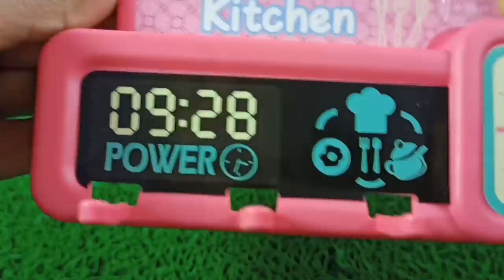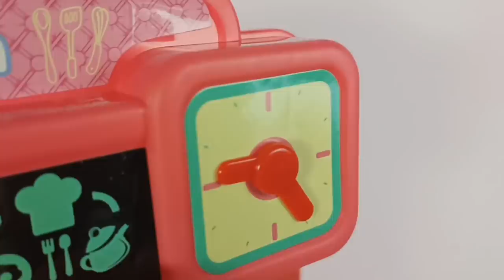Kitchen Set Toys cum Suitcase Bag for Kids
2-IN-1 PLAY KITCHEN SET FOR GIRLS: The design of portable storage box can not only set up a toy table, but also become a suitcase, which is convenient for children to travel and play in unlimited venues, so that children can develop the habit of of collecting and finishing from an early age.

KIDS KITCHEN PLAYSET FOR ROLE PLAY : This toy kitchen set contains 25+ accessories that everything children need, which includes dishes, cooking utensils, play pan and pot, vegetable and so on. It keeps your kid occupied for hours!

FUNCTION SPARY & VIVID LIGHTS : Electronic stovetop burner with working fire-inspired lights and sound cooktop adds to the role play fun! When the food is cooked, the lid will have white steam. There are steps to use the steam cooker in the description.

WATER CIRCULATION & STORAGE : The water sink toy adopts an water circulation system to save water. When the cooking is done,chef can clean dishes in the sink Storage bins and molded-in shelves and dish rack make organization a breeze.